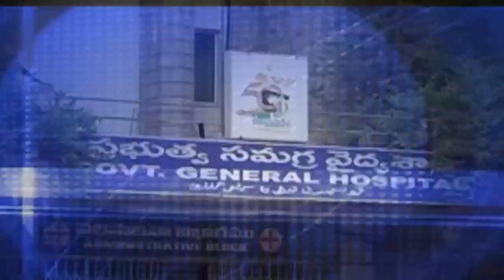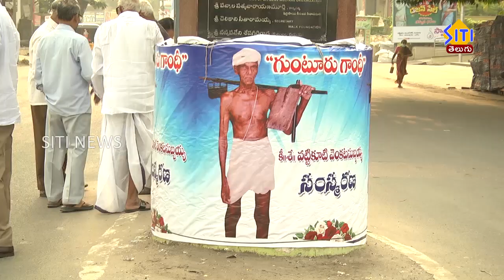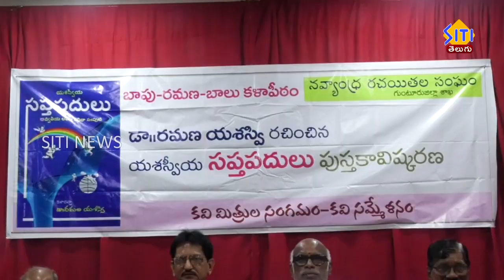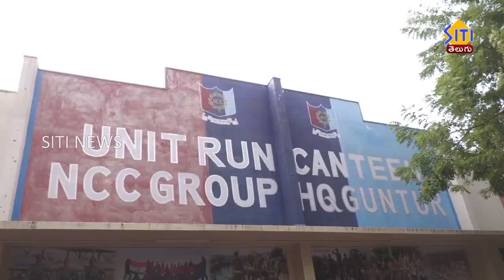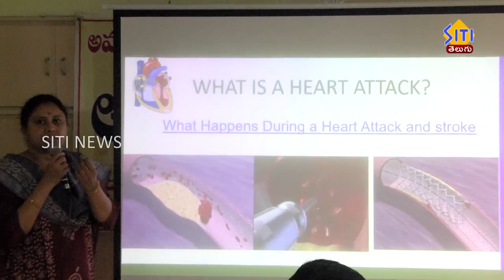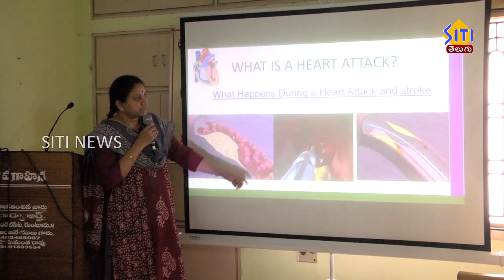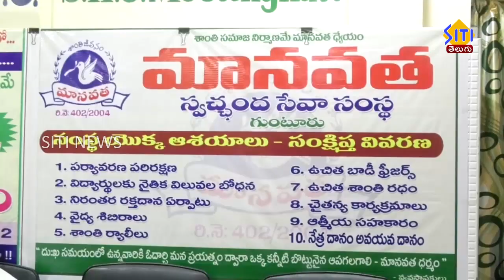Guntur Siti News 27 11 23 morning